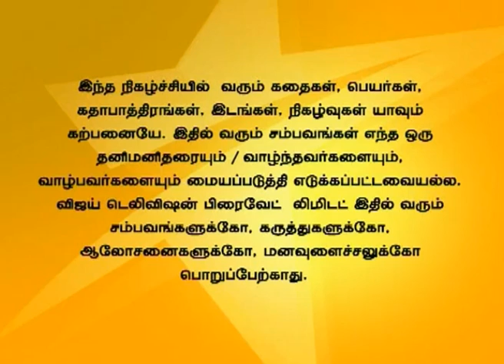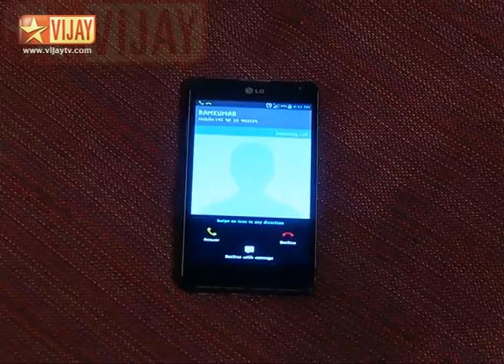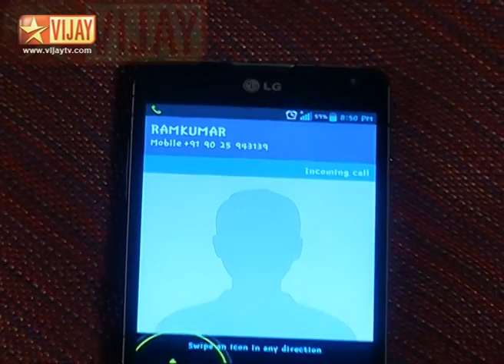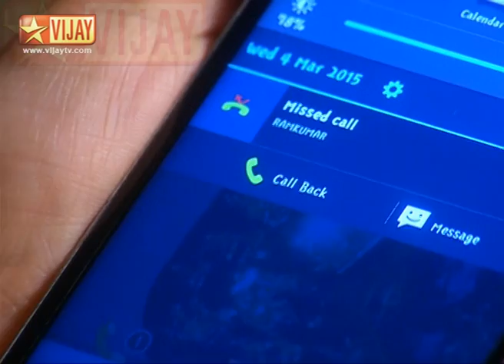Deivam Thandha Veedu Full Episode 414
Priya informs everyone that Seetha is pregnant. Everyone is overjoyed by this new. Ram gets confused regarding Seetha's pregnancy. சீதா கர்ப்பமாக இருப்பதை பிரியா அனைவரிடமும் கூறுகிறாள். இதனால் அனைவரும் மகிழ்ச்சி அடைகிறார்கள். சீதா கர்ப்பமாக இருப்பதைக் கேட்டு ராம் குழப்பம் அடைகிறான்.